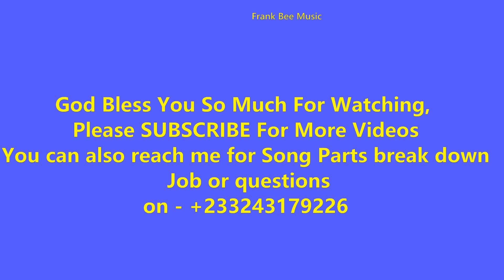EBENEZER - by Nathaniel Bassey ft. Victoria Orenze - Choir Parts